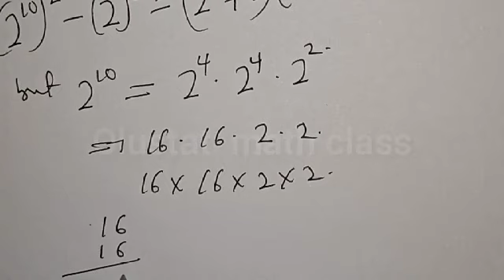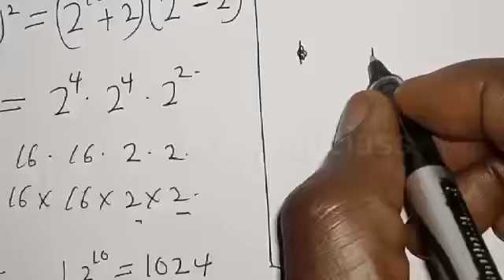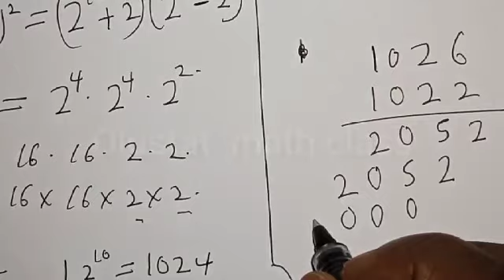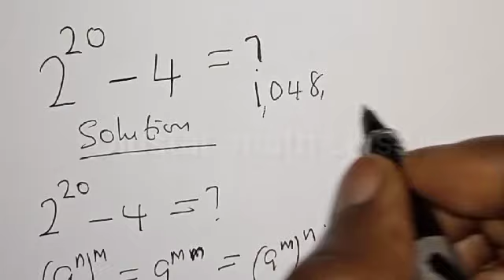👍Math Olympiad Question 2^20-4=? | Learn This Quick Trick | Calculate Without Calculator...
In this video, you will learn how to calculate faster than calculator in solving mathematics problems 2^20-4=?. It is a Math Olympiad Question.